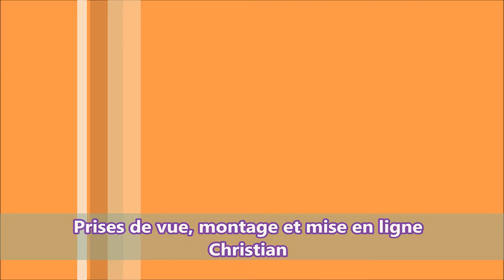Reconstruction du barbecue au Broustéra fin 2015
Remplacement d'un barbecue détruit